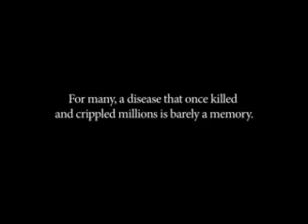Rotary Polio Compilation 09 20 10